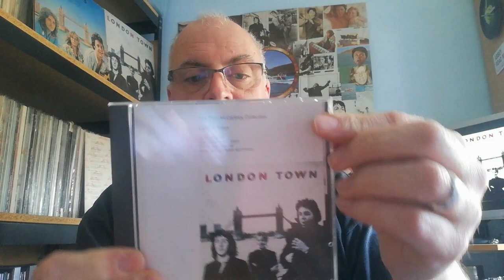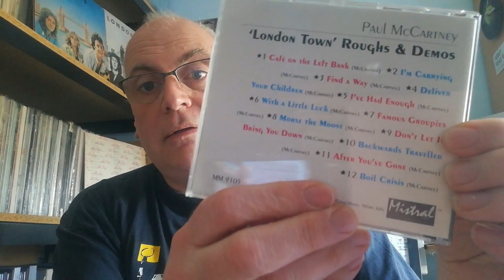Wings album London Town archive box set. What can we expect to see inside?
Out of all of Paul McCartney and Wings albums. London Town and Back to the egg are probably the most eagerly anticipated archive deluxe box sets. In this video I explore the out takes and unreleased songs that should be included in the London Town archive edition, as well as look at which videos would make up the bonus DVD/Blue ray discs. London Town is one of my personal favourites by Wings and I really cant wait. Settle down and watch what I am expecting to see included in this box set.